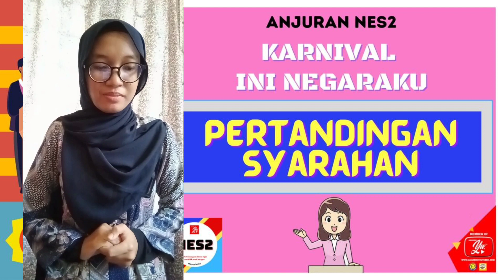NUR FARHANA ARISYA BINTI MOHD ASMADI l SMK BANDAR CHIKU l Makna Sebenar Kemerdekaan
Mari bersama-sama menghayati syarahan yang ingin disampaikan oleh Adik Nur Farhana Arisya yang bertajuk Makna Kemerdekaan Sebenar.  Tahniah kerana bersama-sama memeriahkan sambutan kemerdekaan yang bakal menjelang. Jom LIKE tanda setuju dan sokong usaha yang telah dilakukan olehnya yang cinta akan tanah air melalui cabaran Karnival Ini Negaraku. Pertandingan syarahan. #142